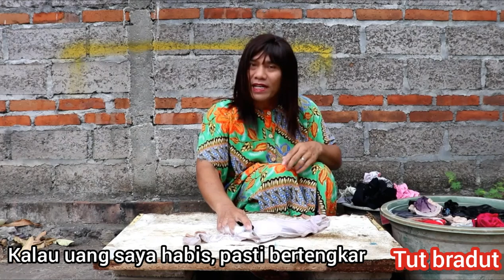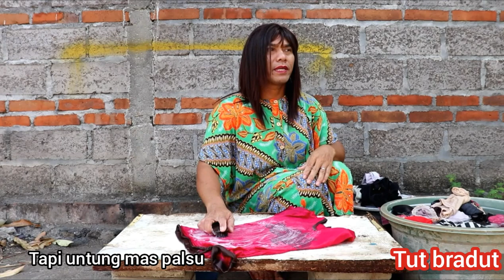Dadi cang curhat, lawak bali mekedekan - Tut bradut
Luh jegeg lagi curhat tentang suaminya, selamat menonton semoga terhibur